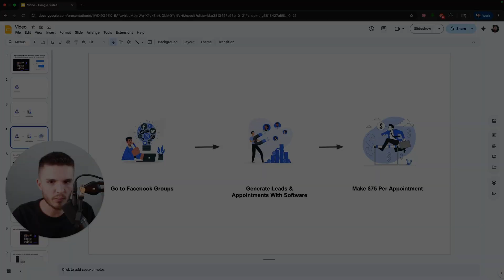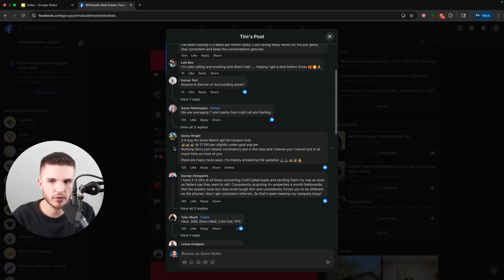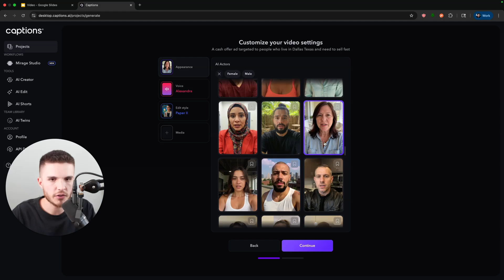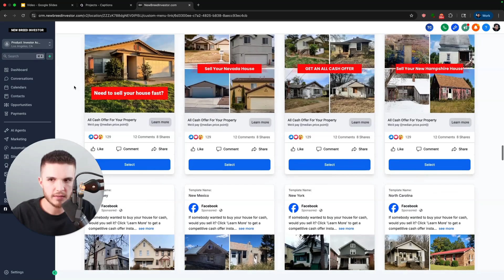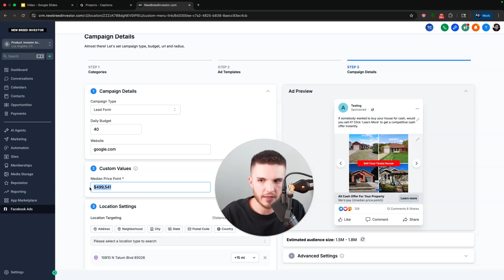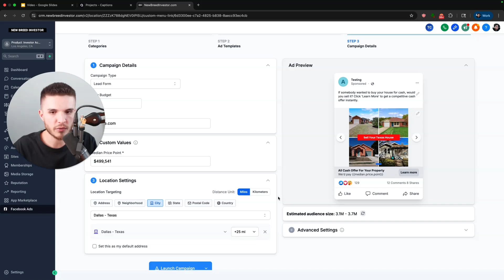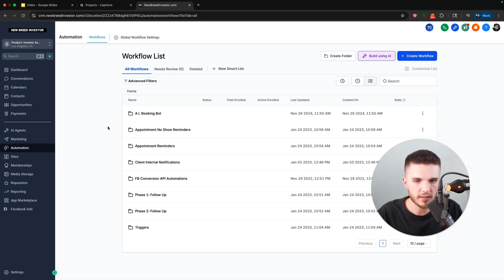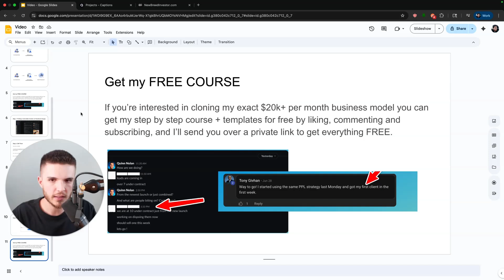Building An AI Sales Agent In 10 Minutes (Free Mini Course)